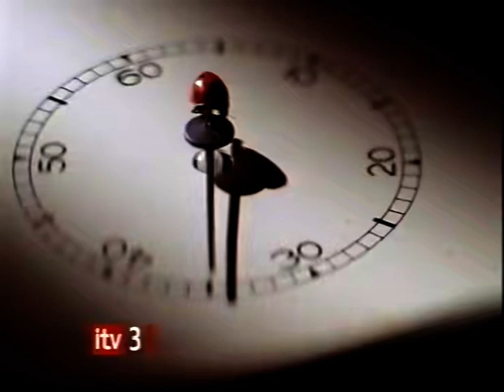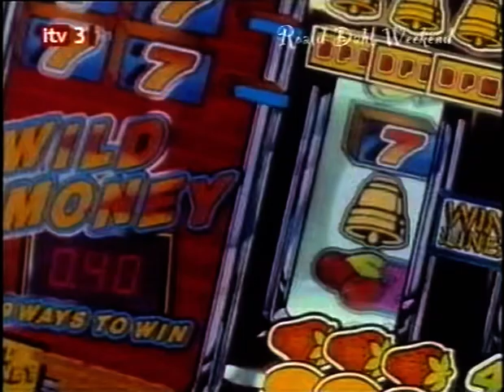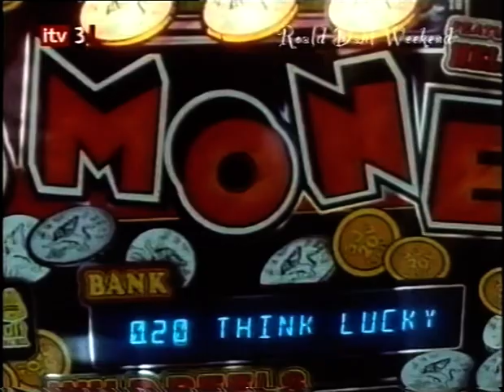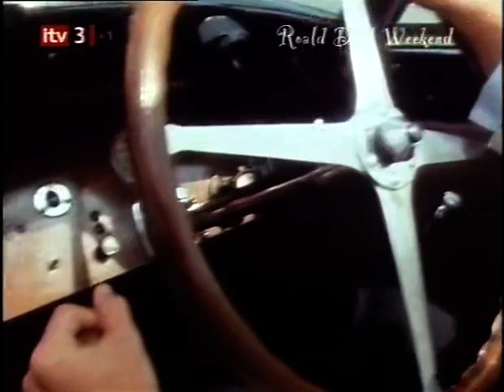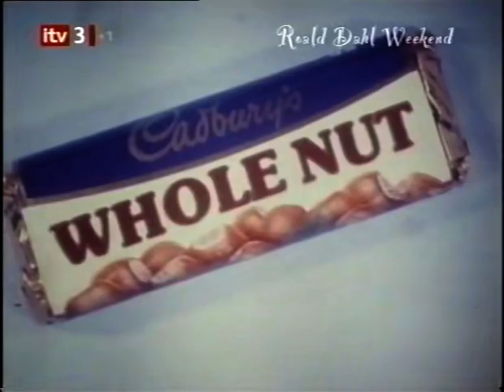Roald Dahl - The South Bank Show - 1986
Roald Dahl on the South Bank Show